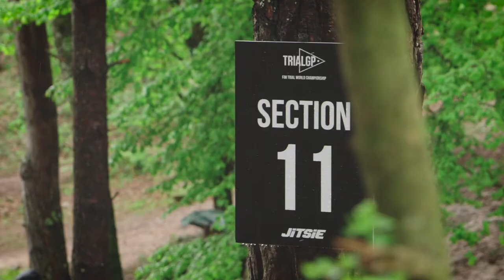Repsol Honda Team 2018 r1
Repsol Honda Team 2018 starts the TrialGP season in Camprodon, Spain. Toni Bou was the winner of the race and Takahisa Fujinami ends 8th.